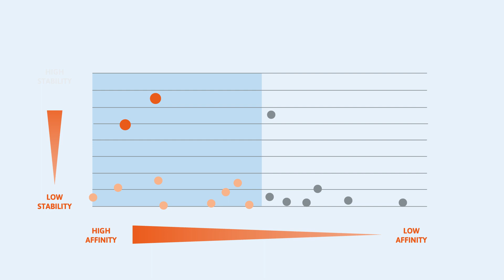Explainer Video for Immunitrack